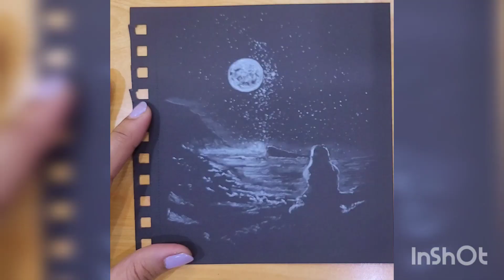Drawing of moonlight scenery | Renuka Art Galore 🎨